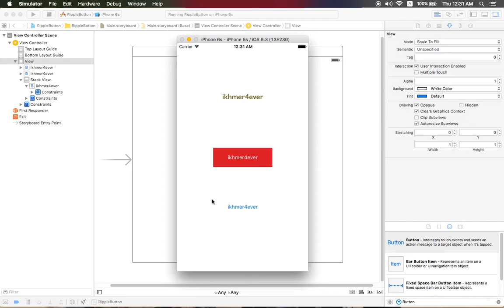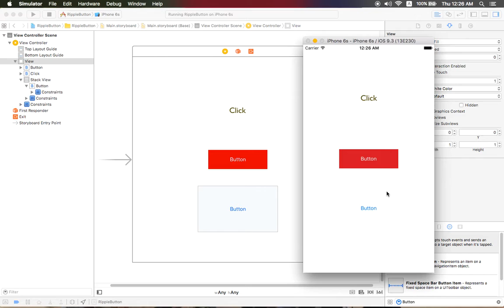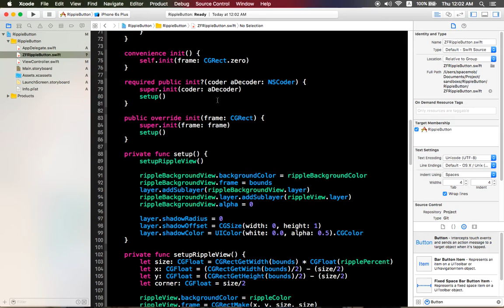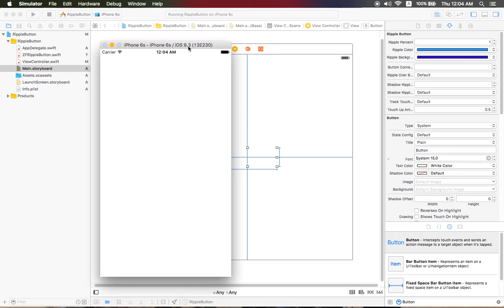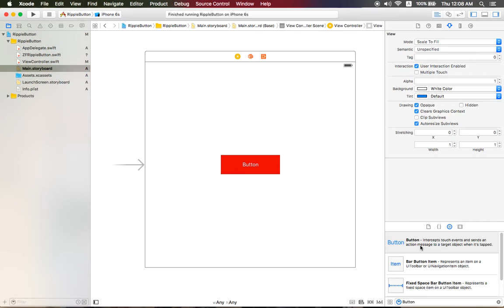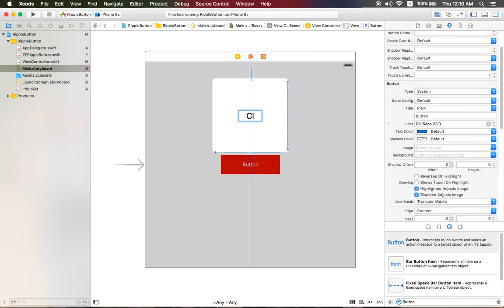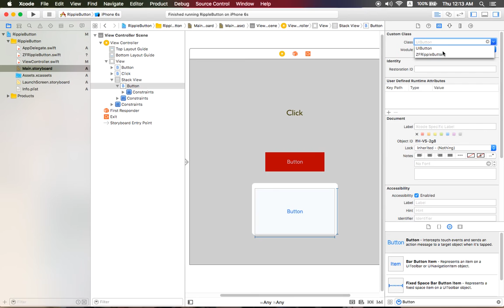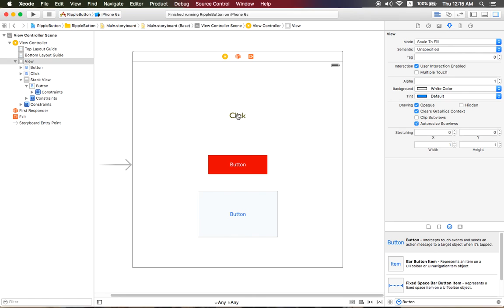How to make custom button in ios - xcode 7.3 tutorial | Google Material Design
Topic is : How to make custom button in ios - Xcode 7.3 With Swift Programming | Google Material Design Button 2016.
We Will Talking about How to make custom button in ios with xcode7 and Swift Programming Language. Custom UIButton effect inspired by Google Material Design will appear in this video.
iOS Custom UIButton effect inspired by Google Material Design written in Swift .
-Usage:
Set the UIButton class in Nib to ZFRippleButton or create it programmatically.

Noted: ZFRippleButton Author by Amornchai Kanokpullwad.ZFRippleButton is available under the MIT license.

A UIButton object is a view that executes your custom code in response to user interactions. When you tap a button, or select a button that has focus, the button performs any actions attached to it. You communicate the purpose of a button using a text label, an image, or both. The appearance of buttons is configurable, so you can tint buttons or format titles to match the design of your app. You can add buttons to your interface programmatically or using Interface Builder.

xcode 7.3 tutorial for beginners,
xcode 7.3.1,
xcode 7.3 tutorial,
xcode 7.3.1 tutorial,
xcode 7.3 swift,
xcode 7.3

We want to create more videos tutorial for help people that want to learn more about mobile development web development and new technology. ikhmer4ever.com try to gather more about new technique about programming ,mobile app design ,app development, UI and UX Design, and also real app in the world that currently use and making for production and help people too. Thanks